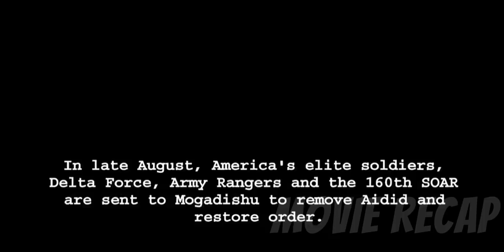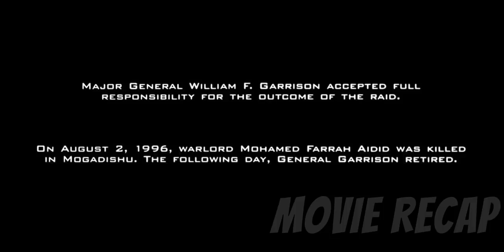An Unexpected Attack by Somalian Forces Bring Two US Helicopters Down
The story of 160 elite U.S. soldiers who dropped into Mogadishu in October 1993 to capture two top lieutenants of a renegade warlord, but found themselves in a desperate battle with a large force of heavily-armed Somalis.